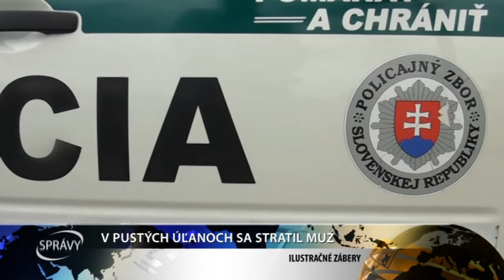V PUSTÝCH ÚĽANOCH SA STRATIL MUŽ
Polícia žiada občanov o pomoc pri pátraní po nezvestnom 62 ročnom Ľubomírovi Hudečekovi.